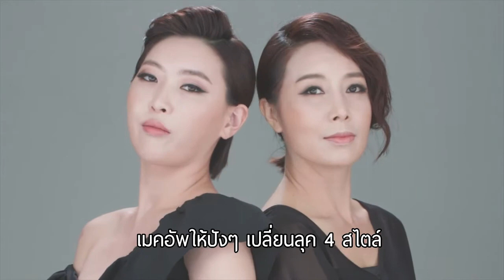เมคอัพ 4 ลุค 4 สไตล์ด้วย อะโทมี่ เมคอัพ